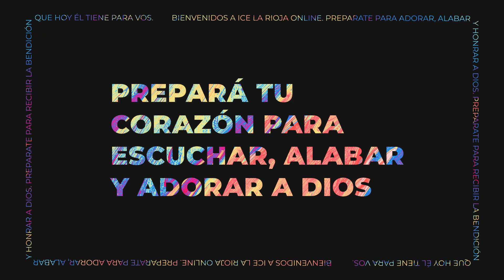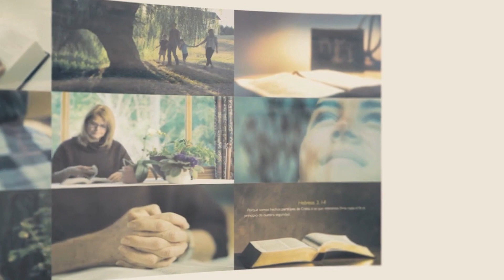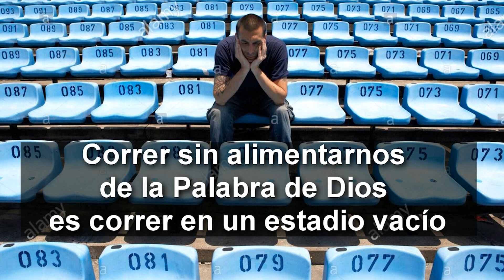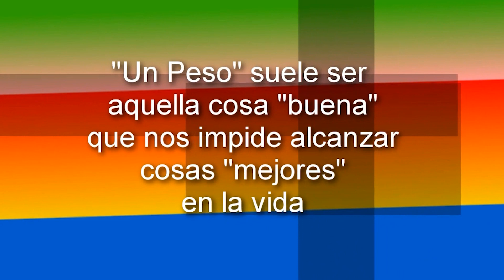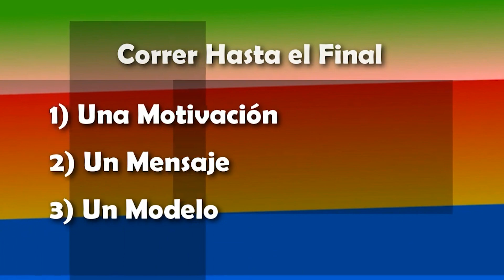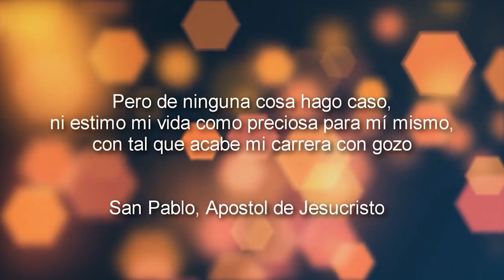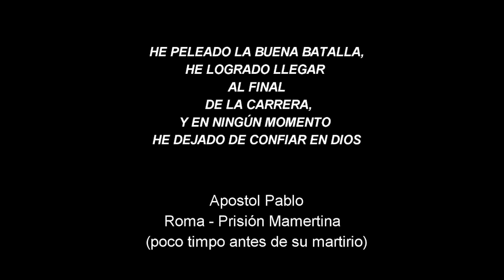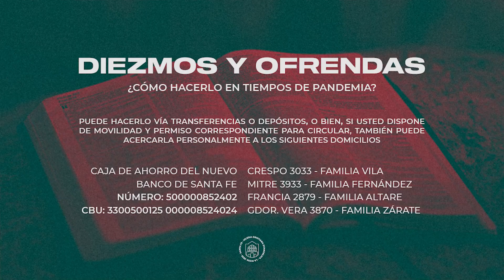Reunión General 27/6/2021 - Corramos hasta el final